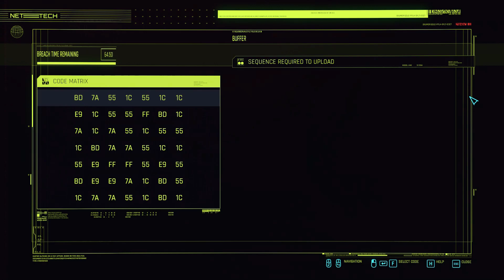Cyberpunk 2077 Part 47